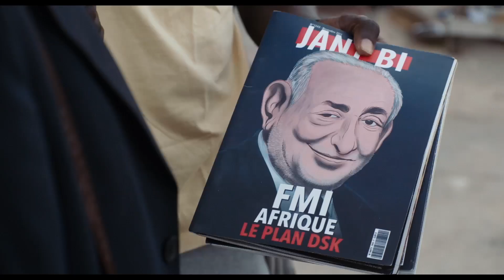Tooth For Tooth (Trailer London PAFF 2024)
Synopsis:
Idrissa lives in the suburbs of Dakar, Senegal. He lost his job as a civil servant as a result of budget cuts ordered by the IMF. The day his redundancy money runs out, he is forced to live off his wife Viviane. He then searches by all means for a way to regain his pride as a man that he thinks he has lost...

Directed by Ottis Ba
Narrative Feature Film (Senegal), 2023, 1h21min
Screening date: 24 October 2024
Venue: West Norwood Picturehouse